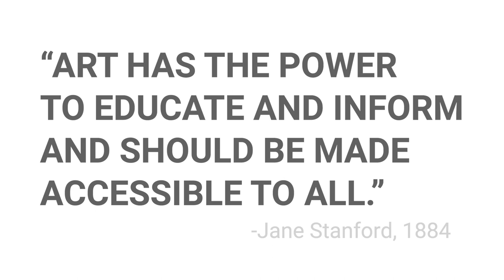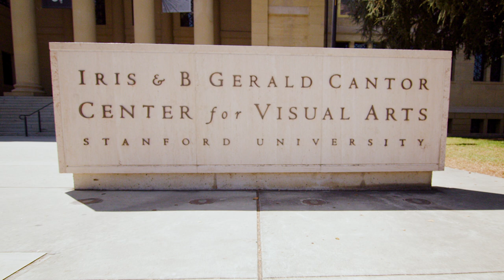Looking forward: Stanford museums